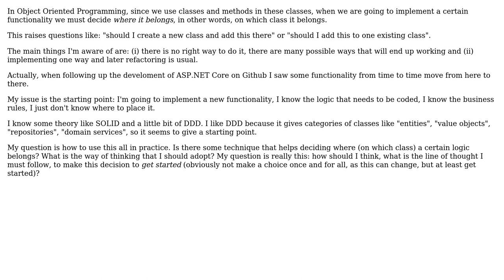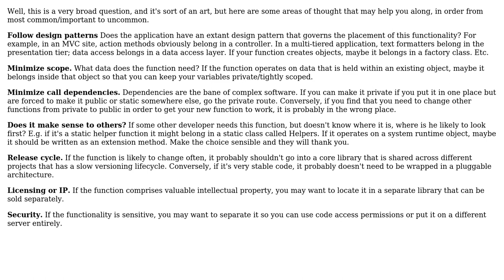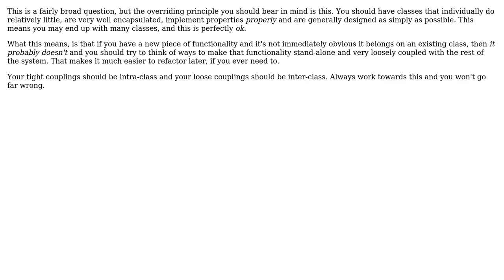Is there any technique to help in deciding where a certain functionality belongs?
Software Engineering: Is there any technique to help in deciding where a certain functionality belongs?

With thanks & praise to God, and with thanks to the many people who have made this project possible! | Content (except music & images) licensed under CC BY-SA | Music | Images & others | With thanks to user William L user user1620696 user John Wu user Frank Hileman user Christophe user Brad Thomas and the Stack Exchange Network Trademarks are property of their respective owners. You are responsible for your own actions.